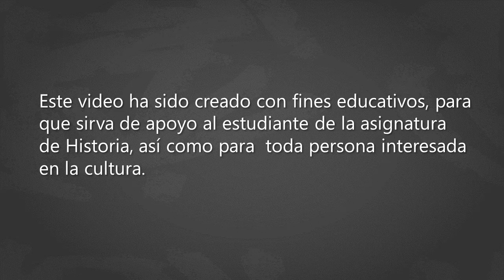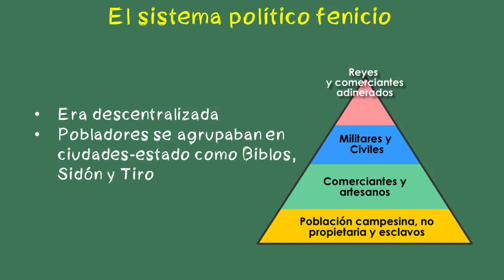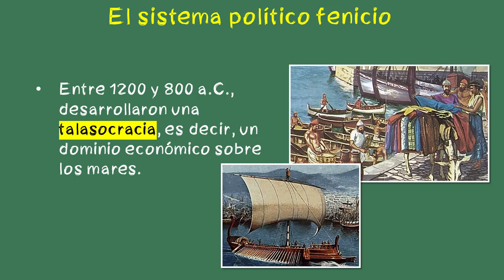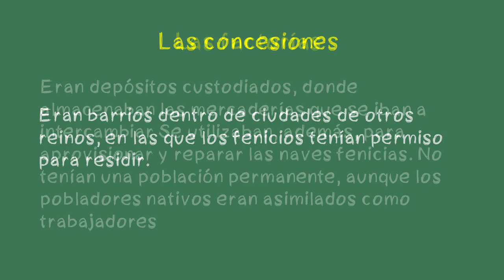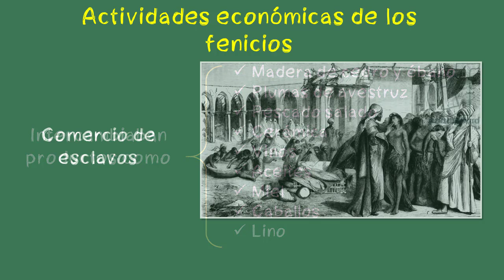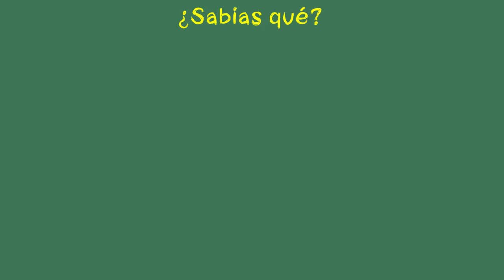⭐Los pueblos fenicios - 📘aulamedia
Los fenicios eran de raza semita y procedían de Caldea. Reducidos a un territorio estrecho y cerca de las costas mediterráneas, se dedicaron a la navegación, encontrando en el mar un medio de vida, ya que se convirtieron en grandes marinos y comerciantes.
0:00 Intro
0:39 Un espacio geográfico estratégico
2:07 El sistema político fenicio
3:32 Actividades económicas de los fenicios
4:37 Las Concesiones
4:48 Las Factorías
5:13 Las colonias
5:35 Actividades económicas de los fenicios
5:56 ¿Sabías qué?

Música Intro: Baroque Coffee House (Sting)